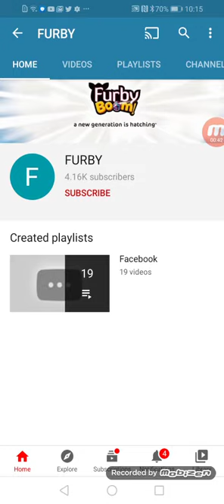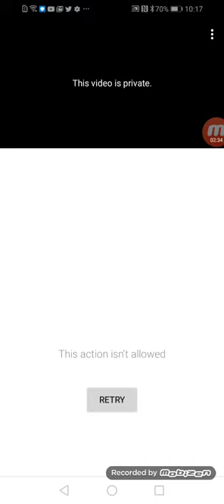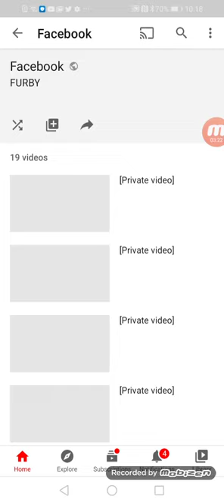Furby Channel Private Videos // GET THEM BACK PLEASE!!!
(Pls get the vids back)